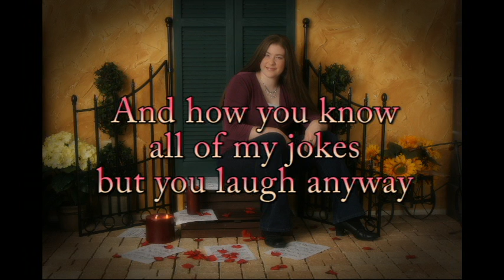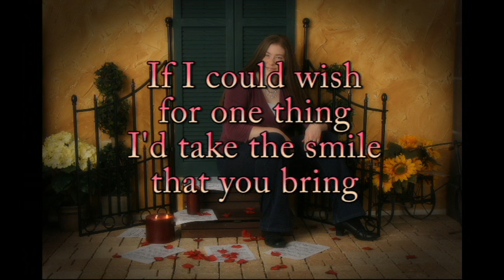Two Voices One Song Barbie's Part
I'm singing Barbie's part. I've also posted Alexa's part for those who'd rather sing this part :)